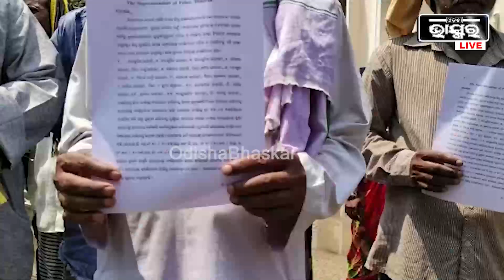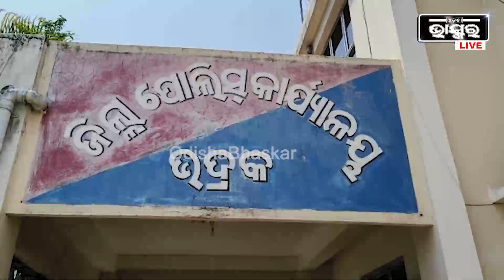ଜୋର ଜବରଦସ୍ତ ସାର୍ବଜନୀନ ରାସ୍ତା ଅବରୋଧ କରି ଲୋକଙ୍କୁ ହଇରାଣ, ନ୍ୟାୟ ପାଇଁ ଏସପିଙ୍କ ଦ୍ୱାରସ୍ଥ ହେଲେ ଗ୍ରାମବାସୀ...